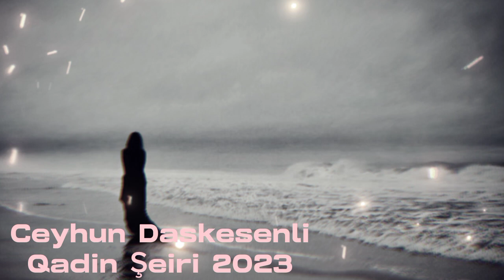Ceyhun Daskesenli Yeni Seir Qadin 2023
SÖZ:CEYHUN DASKESENLİ
SƏS YAZMA C D STUDİOSU

             Qadin

Baxişlarila Yalan Danişmir
Qəlbində Dərdi Olan qadin
Tək Olur Kimsəylə Barişmir
Qəlbinə Möhür Vuran Qadin

Gecəsiz Gündüzü Bilinmir
Aglindan Hecnə Silinmir
Tək Tənha Aglayir Deyinmir
Aglayib Sacini Yolan Qadin

Dərdini Kimsəyə Danişmir
Yalanan Üzdə Gülür Alişmir
Nədənsə Talehiylə Barişmir
Tək Tənha Qalan Qadin

Baxir Güzgüyə Agarib Saci
Kəsilib Hər şeyə Artiq Əlaci
Sevdiyi Kəsdi Yalniz Amaci
Gül Kimi Hər Gün Solan Qadin

Müəllif : Ceyhun Daşkəsənli